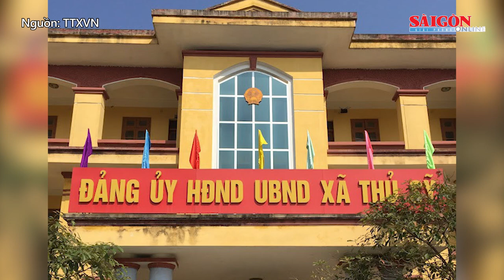6 cán bộ xã bị khởi tố vì thu tiền của dân trái quy định;Tạm giữ thẩm phán TAND Gia Lai|Tin nóng 12H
Tin nóng 12H ngày 5-8 có các thông tin đáng chú ý: Hưng Yên: 6 cán bộ xã bị khởi tố vì thu tiền của dân trái quy định; Chủ tịch tỉnh phải chịu trách nhiệm nếu để xảy ra sự cố mất an toàn hồ đập; Sau 23 năm hoạt động, Bảo tàng Tổng hợp tỉnh Quảng Ngãi xuống cấp nghiêm trọng…